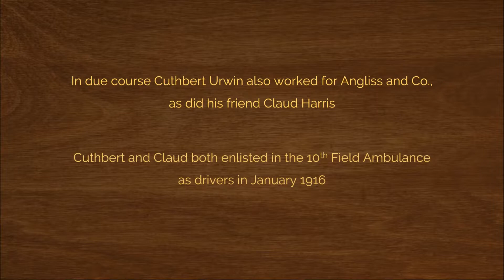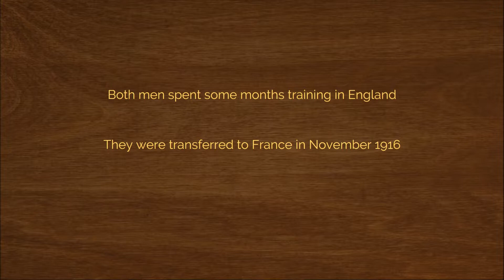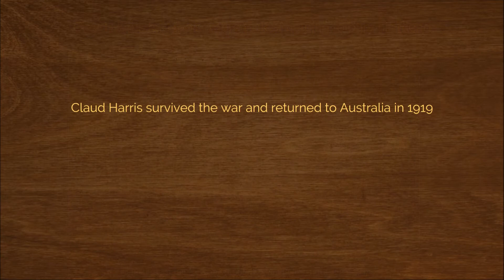Sons of Williamstown - Cuthbert Urwin - Friendship in War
Hobsons Bay City Council’s Sons of Williamstown, A Labour of Love project, supported by the Australian Government’s Anzac Centenary Local Grants Program conserved, researched and documented the Williamstown Town Hall WW1 Honour Board, created in 1924.

From Williamstown, Spotswood and Newport close to 1800 men enlisted over the period of the Great War (now known as World War 1). 265 local men perished.

The portraits of those men who did not return to their families make up the extraordinary photographic Honour Board at the Williamstown Town Hall, 104 Ferguson Street, Williamstown, Victoria.

Nearly a hundred years after the photographic Honour Board was created, it was time to preserve the names of those who gave their lives and to share the stories behind the faces, stories of service, mateship, sacrifice and humanity.